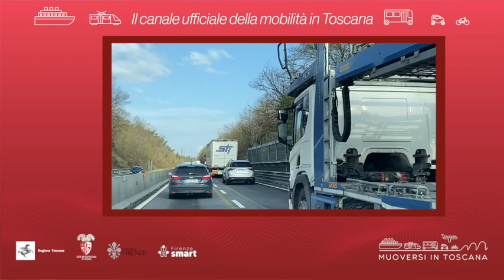Muoversi in Toscana - Edizione delle 14 del 27 dicembre 2023